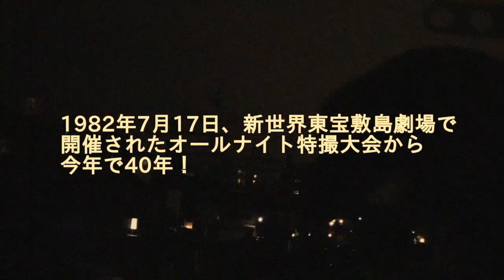『特撮大会40年』展 予告篇★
『特撮大会40年』展
●1982年7月17日、新世界東宝敷島劇場で開催されたオールナイト特撮大会から今年で40年！
11：00～18：30（最終日は17：00まで）

★16日（土）特撮大会40th前夜祭「グリーンリボン賞傑作選上映会」
ゲスト：岡秀樹（映画監督）
13：30開演／参加費1,000円（予約制：先着30名）

★17日（日）祝！特撮大会40thバースディ
11：00【第一部】懐かしの特撮覆面上映 豪華２本立て＋おまけフィルム
15：00【第二部】特撮40年を語る～特撮大会ビギンズ～
特別講演：八朝裕樹（伊福部昭友の会）
参加費1,500円（予約制：先着30名）